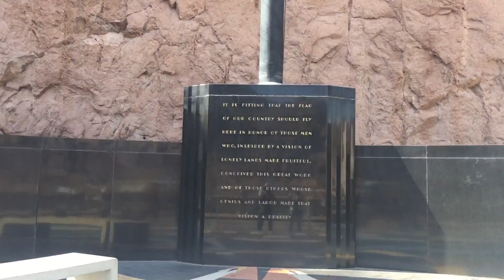Hoover Dam AZ-NV- Summer 2016 Pt. 14